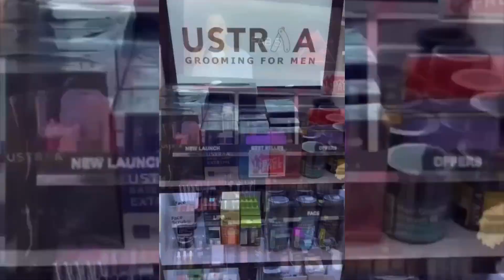Introducing 1st NewU Store in Kanpur- One Stop Beauty Destination!!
Unveiling the One Stop Beauty Destination @newu_dabur ‘s first ever store in Kanpur. We are offering with range of skincare products , makeup products, haircare range, fragrances, earrings, makeup accessories and what not!

Visit us & Get steal deals on your fav Makeup, Skincare, Fragrance brands & more🤩 Enjoy FREE MAKEOVER & GIFT with every purchase.